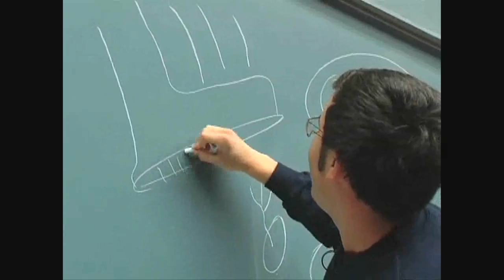Kelly Sutton's Jimmy Fallon Intern Application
This is my (shameless) application for the Jimmy Fallon internship.